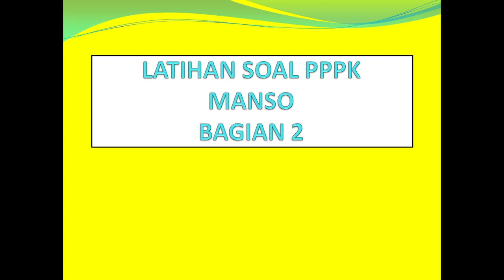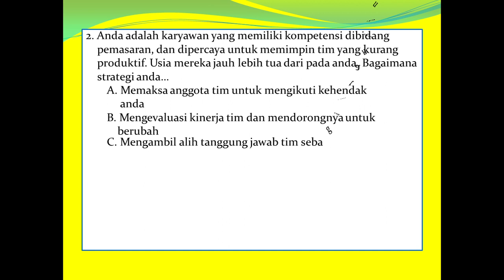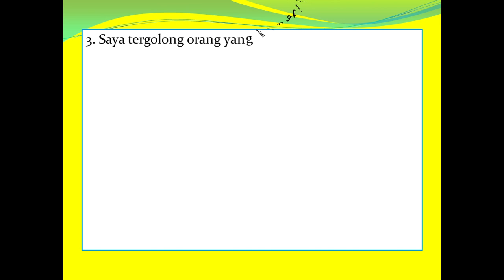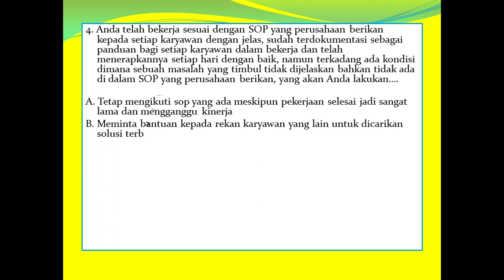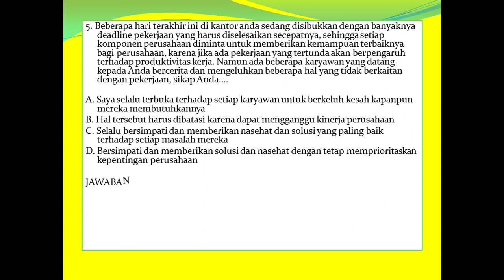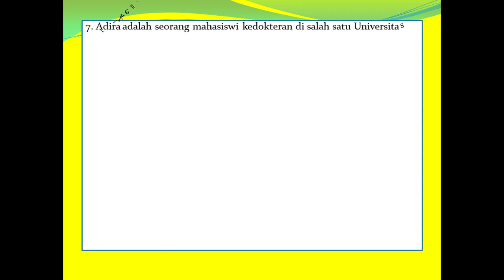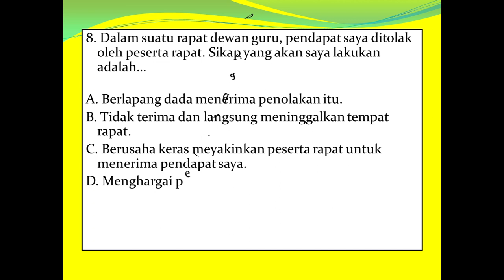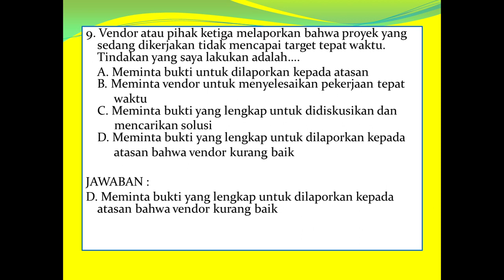LATIHAN SOAL PPPK MANSO BAGIAN 2